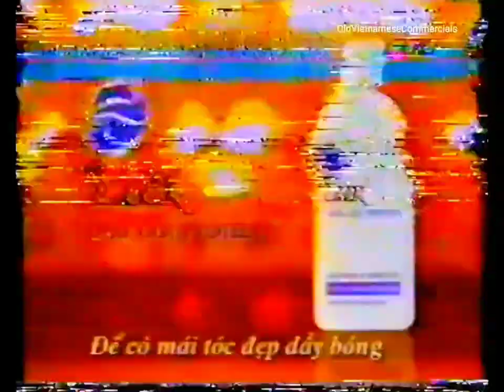Lux Dầu Gội Protein "95% Protein" (South Ver., bad quality) 30s - Vietnam, 1998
Source: ‎@oldvietnamesecommercials